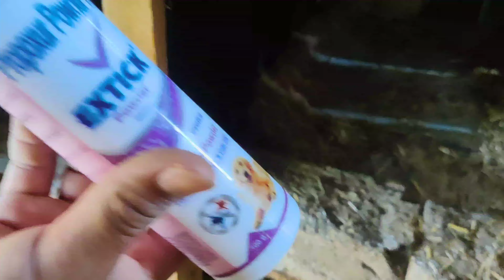AseeL murga जुए ho gai😰 lagaya powder 8th vlog🔥subscribe my channel support 💗 me guys❤️